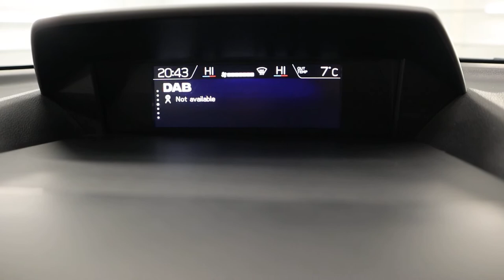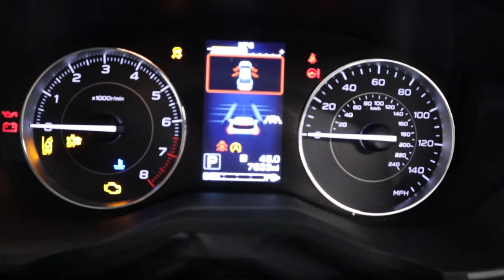Country Car Barford Warwickshire used Subaru Impreza for sale CV358DS